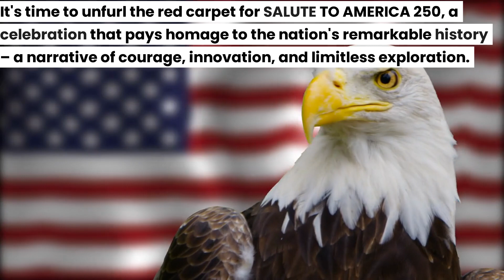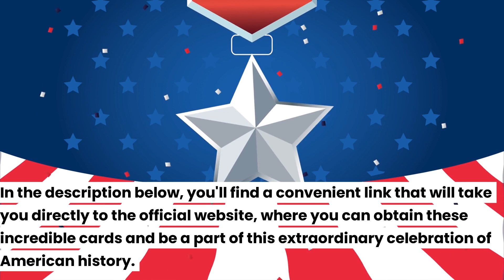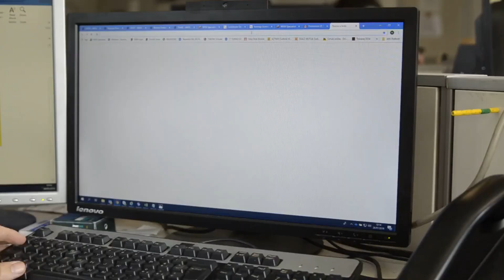Salute to America 250 Cards: A Tribute to Patriotism and Power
Step into a captivating celebration of American history with SALUTE TO AMERICA 250! As the year 2026 approaches, the United States is gearing up for an extraordinary 250th birthday bash. It's time to unfurl the red carpet for SALUTE TO AMERICA 250, a celebration that pays homage to the nation's remarkable history – a narrative of courage, innovation, and limitless exploration.

At the core of this grand event lies a deep appreciation of America's past, the remarkable contributions of its people, and the inspiration we aim to sow for future generations. We are fully committed to preserving and exuberantly celebrating this nation's enduring legacy.

SALUTE TO AMERICA 250 Trading Cards: History You Can Hold

Imagine the sensation of holding a tangible piece of history in your hands. That's precisely what our SALUTE TO AMERICA 250 trading cards offer. These cards highlight the seven Founding Fathers of the United States, showcasing iconic figures such as George Washington, Benjamin Franklin, and Thomas Jefferson.

Each card in our collection is like a miniature time capsule, artfully depicting significant events and pivotal figures from the past 250 years of American history.

Limited Edition: Secure Your Slice of History

This is a once-in-a-lifetime opportunity that you certainly won't want to miss. Our SALUTE TO AMERICA 250 trading cards are quickly disappearing from the shelves, and they won't be available indefinitely. Now is your golden opportunity to possess a tangible piece of American history. Once these cards are gone, they're gone for good. Don't let this chance slip away; seize a piece of the past in your hands!

Ready to Get Your Salute To America Cards?

If your enthusiasm matches ours and you're eager to acquire these phenomenal cards, you're in the right place. In the description below, you'll find a convenient link that will take you directly to the official website, where you can obtain these incredible cards and be a part of this extraordinary celebration of American history.

salute to America 250, salute to America 250 trading cards, salute to America 250 cards, salute to America 250 official website, salute to America 250 official site, where to buy salute to America cards, salute to America cards. order salute to America 250 cards, salute to America 250 cards review, salute to America 250 online, salute to America 250 official page, buy salute to America 250 online, salute to America 250 limited edition, salute to America cards 250, salute to America 250 founding fathers, salute to America 250 for patriots.